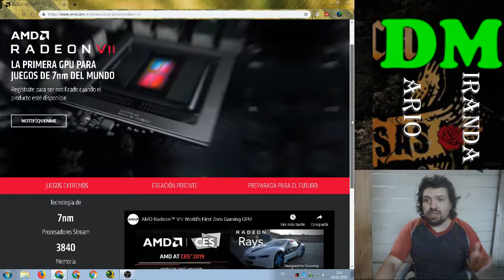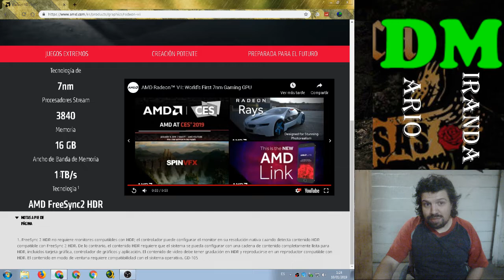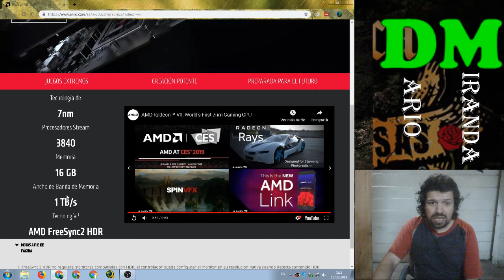Radeon 7 : La nueva gráfica Amd tope de gama.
Tras la presentación en el CES 2019 de esta nueva gráfica, les cuento de que se trata y donde quedaría ubicada en el contexto actual de gráficas.